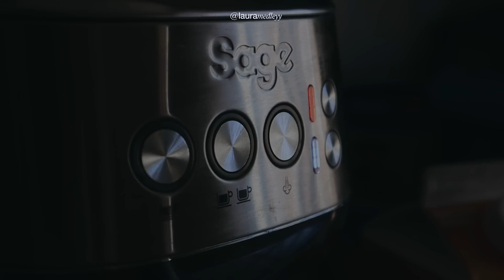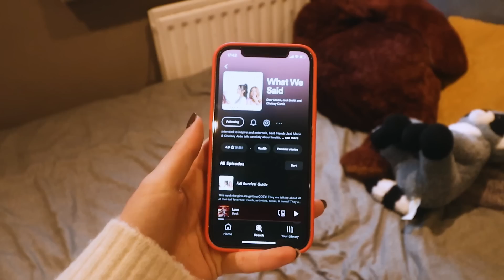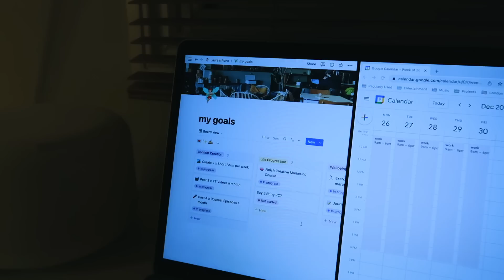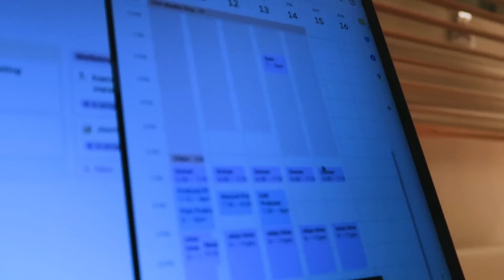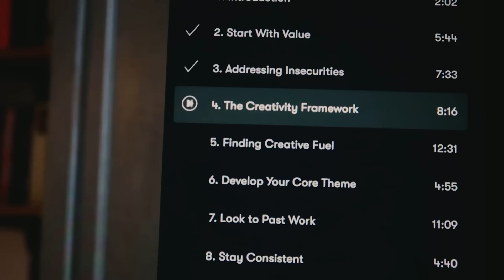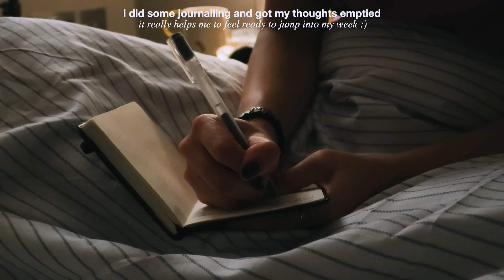sunday reset with me 🧚🏻‍♀️ | planning & organising for the week ahead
hey friends! happy saturday 🧚🏻‍♀️

- get 1 month unlimited access to skillshare!

i filmed this sunday reset video on a day where i wasn't feeling my best, so this video is a realistic collation of things i do on an anxious sunday before my busy 9-6 work week. hopefully this inspires you to refresh and organise your space and life for the upcoming week 💌  i hope you're taking good care of yourself this week and let's chat in the comments!!

time stamps: ✿
00:00 - 00:24 welcome + let's catch up
02:26 to-do list
05:37 moving + organising the bedroom
06:45 update
08:00 sorting clothing
09:11 dinner
09:28 plan with me (notion, digital planning)
11:08 creativity (ft. skillshare)
12:38 my goals for Q4
14:00 content creation goals
15:28 life progression goals
16:22 wellbeing/mental health goals
18:26 reading check in
20:10 mindful and relaxing evening

☀ faq:
how old are you? 20
where do you live? central london
what's your job? content assistant at an influencer marketing agency & digital freelancing
what do you use to film/edit? canon g7x mk ii/canon m50 mk ii + premiere pro/final cut pro

subs: 181k (so appreciative of your support, thank you!)